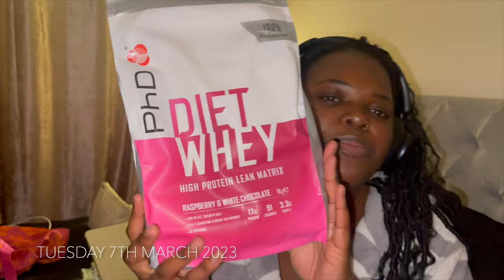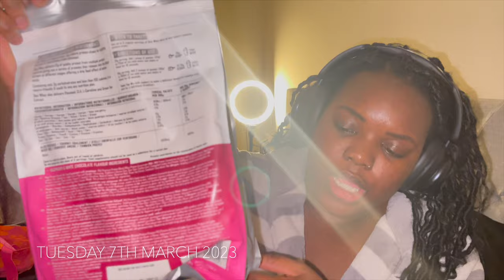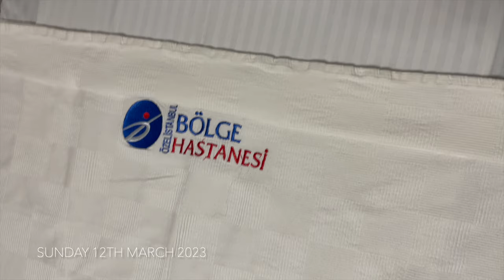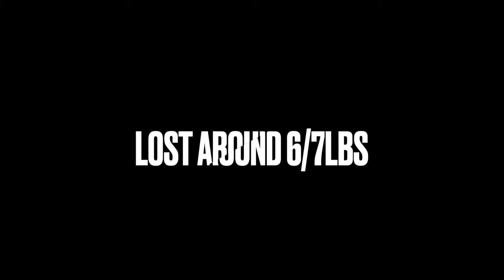MY WEIGHTLOSS JOURNEY WITH GASTRIC SLEEVE SURGERY | PRE-OP & POST-OP DIARY & 40LBS WEIGHTLOSS | VSG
Now that I've shared my VSG/Vertical Sleeve Surgery/Gastric Sleeve Surgery/WLS/weight loss surgery life update I wanted to share my experience with you guys just so I can be transparent on my channel and also help out anyone else who is considering weight loss surgery.

If you have any questions regarding the company/recovery/pre-op prep/life after weight loss etc just let me know in the comments below as I'm happy to help and share more about my experience! If you'd prefer to message me privately drop me a DM on IG or TikTok (links below) or email.

As I continue on this journey I'll be sharing more regular updates on TikTik sharing weightloss updates, what I eat in a day, and my experience so if you're interested make sure to check that out!

My experience has been really positive and I'm happy that I'm getting closer to a healthy weight but I also understand that the surgery isn't always successful for everyone so please do your own research and ask as many questions as possible prior to going ahead with it. If you go ahead with the surgery you STILL need to put in the work (i.e. eat healthy and exercise regularly/pick-up healthy habits).

FYI I'm not an expert, I'm just sharing my experience as it has been pretty positive so far.

|| Price: £2,000
|| Hospital time: 5 days
|| Recovery time: 2 weeks off work
|| Doctor: Salim Gumus

Camera: Canon M50 Mark II / iPhone 12 Pro Max